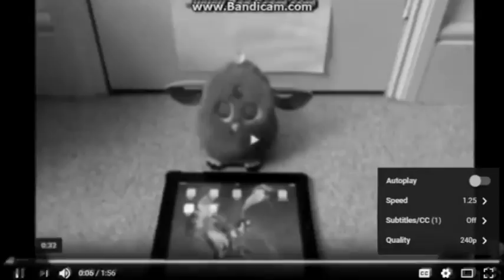Silvolf YTP (34/53)